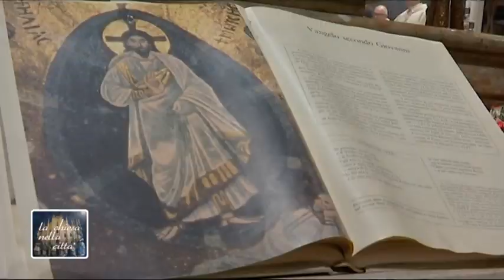Valgreghentino: Il Card. Scola ha presieduto la celebrazione eucaristica nella chiesa di S.Giorgio